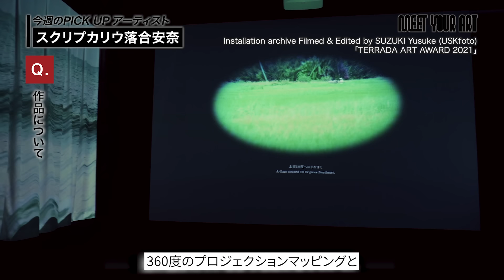【今週のPICK UP アーティスト】スクリプカリウ落合安奈× 森山未來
「今週のPICK UPアーティスト」は「MEET YOUR ART」MCの森山未來が今、注目の気鋭アーティストをインタビューしていくコンテンツ。
今回は、文化研究者の山本浩貴氏がナビゲーターを務めてくださいます。

今週のPICK UPアーティストは、
【スクリプカリウ落合安奈】さん。

作品は、9月30日(金) 19:00より10月6日(木)19:00までの抽選販売。
以下のリンクからお申込みいただけます。

◾︎スクリプカリウ落合安奈
1992年、埼玉県出身。2016年に東京藝術大学油画専攻を首席、また美術学部総代として卒業。今年の11月から、ポーラ美術振興財団在外研修員としてルーマニアを拠点に活動予定。

日本とルーマニアの 2 つの母国を持ち、その両方に根を下ろす方法の模索をきっかけに「土地と人の結びつき」というテーマを見出し、国内外でのフィールドワークや霊長類学の分野へのスタディを重ねながら、インスタレーションや写真、映像や絵画などのメディアを横断した活動を展開。

これまで埼玉県立近代美術館、ルーマニア国立現代美術館、東京都美術館で作品を発表し、また2021年度「TERRADA ART AWARD」では鷲田めるろ賞を受賞、ARTnews Japanが選出する「30 ARTISTS U35 2022」、Forbes Japanによる 「30 under 30 2020」に選ばれるなど、注目を集めるアーティストの一人。

◾︎ナビゲーター：山本浩貴
1986年、千葉県出身。2010年に一橋大学社会学部を卒業。2018年にロンドン芸術大学博士課程を修了。2013年から2018年までロンドン芸術大学 TrAIN研究センターに博士研究員として在籍し、韓国・光州のアジア・カルチャー・ センター(ACC)でのリサーチ・フェローを経て、2019年まで香港理工大学デザイン学部ポストドクトラル・フェロー。現在は金沢美術工芸大学に所属。

著書、『現代美術史 欧米、日本、トランスナショナル』（発行：中央公論新社、2019年）、『ポスト人新世の芸術』（発行：美術出版社、2022年）など。

MC：森山未來
運営会社：エイベックス・クリエイター・エージェンシー株式会社、GATE株式会社
プロデューサー：加藤信介、山本圭介

衣装協力：@seven_by_seven_official、@tamme_official、@attachment_official（Instagram）